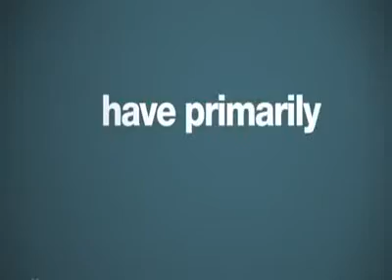Online PR is all about Community